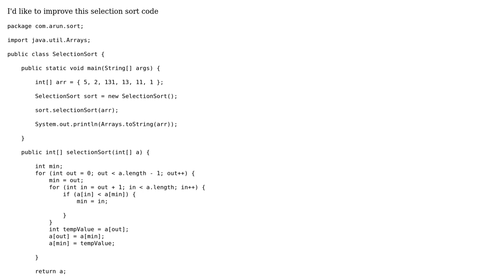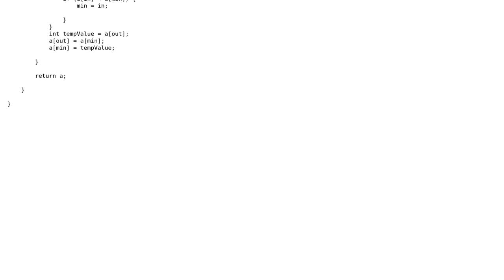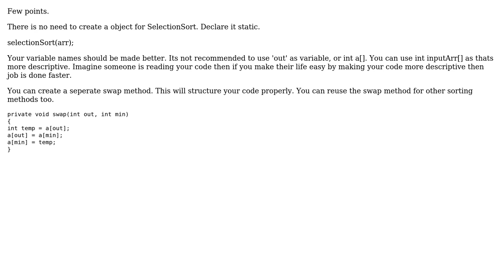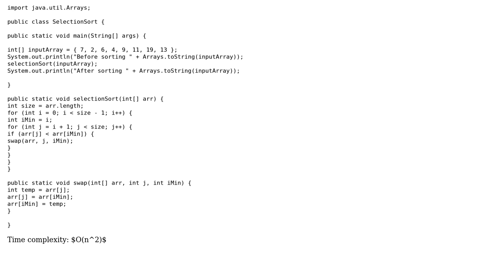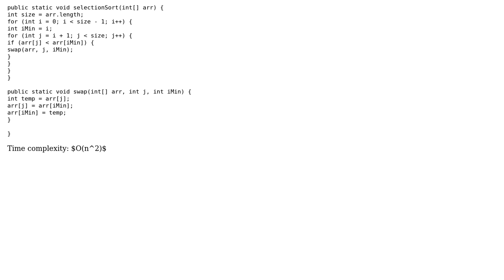Code Review: Selection sorting an int array (4 Solutions!!)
Code Review: Selection sorting an int array

With thanks & praise to God, and with thanks to the many people who have made this project possible! | Content (except music & images) licensed under CC BY-SA | Music | Images & others | With thanks to user Jamal user fscore user Byungjoon Lee user buddha user Arun Prakash and the Stack Exchange Network Trademarks are property of their respective owners. You are responsible for your own actions.